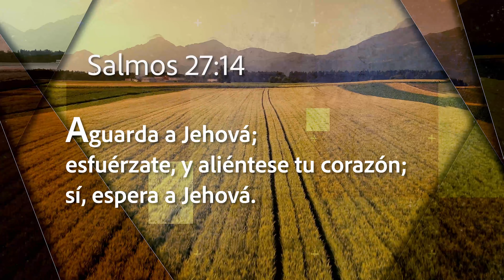Una Mejor Manera de Vivir - ¿Cómo nos moldea Dios?